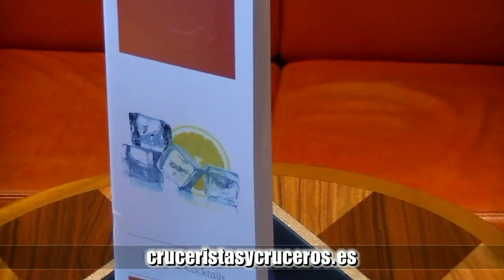Costa Favolosa "Conociendo el Barco 03"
Crucero a bordo del Costa Favolosa de @Costacruceros por el Mediterráneo Occidental